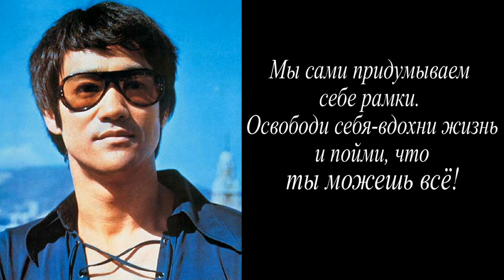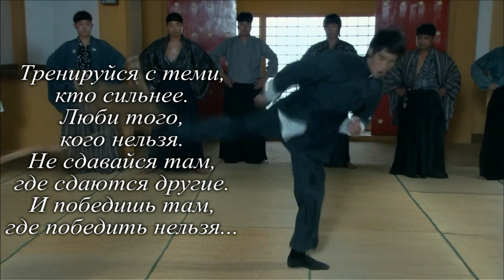Брюс Ли (архив 2017)